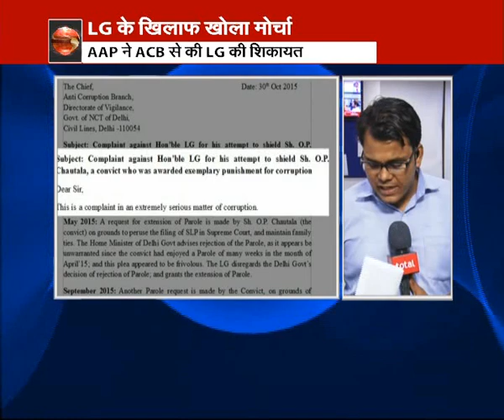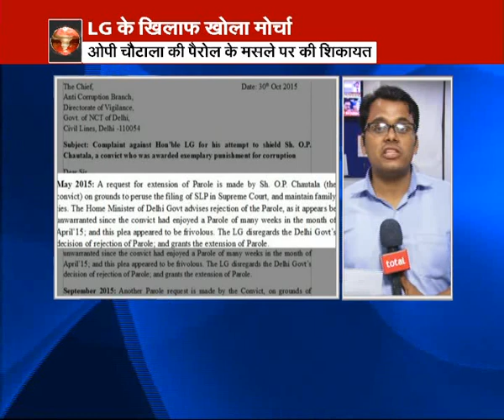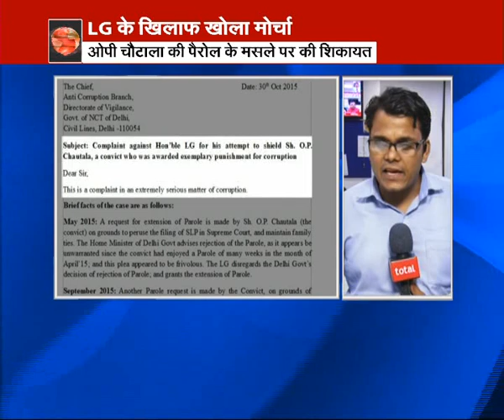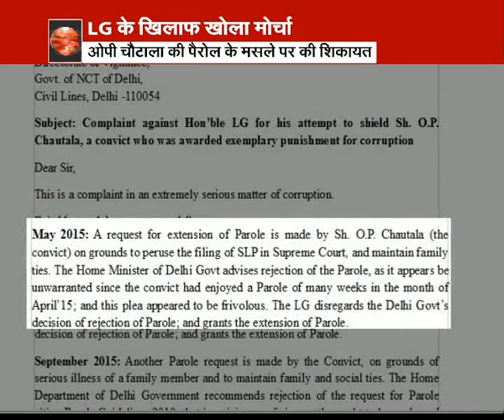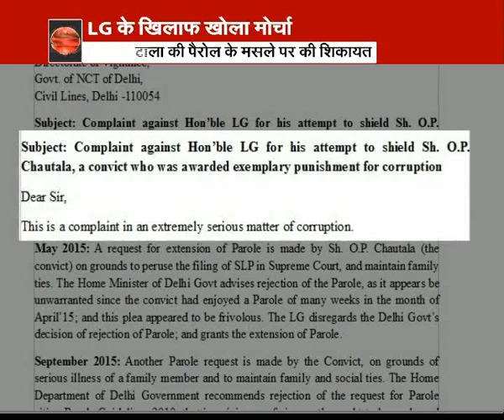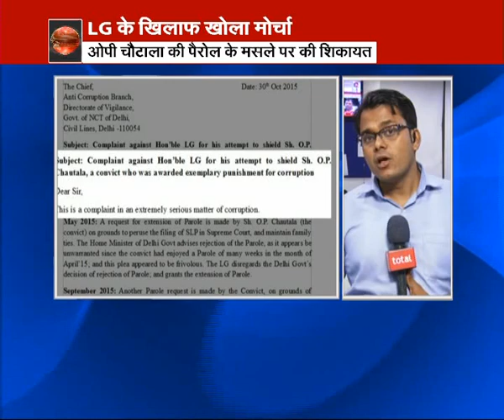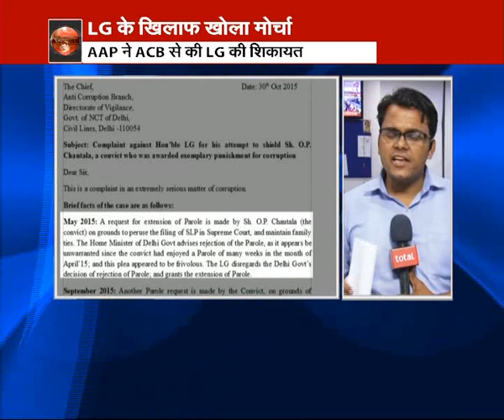AAP files complaint against Jung at anti-graft body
The AAP approached the Anti-Corruption Branch against Lt. Gov. Najeeb Jung, accusing him of “misusing office” to favour former Haryana chief minister O.P. Chautala in a parole request made by him. The L-G’s office had rubbished the allegations, claiming the charges were being made as the LG had declined a request by Delhi home minister Satyendra Jain for withdrawal of 24 cases registered against AAP leaders, including CM Arvind Kejriwal, pending in various courts.